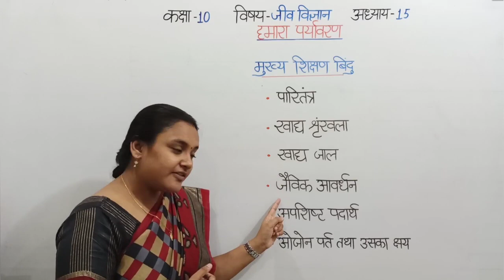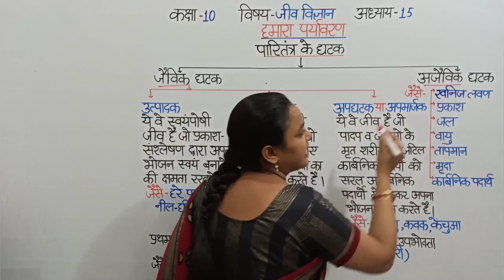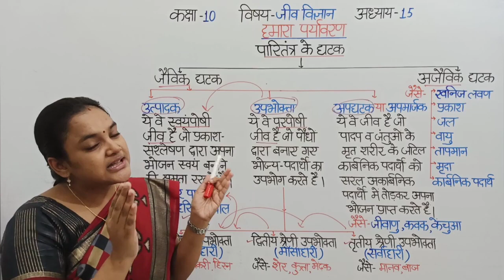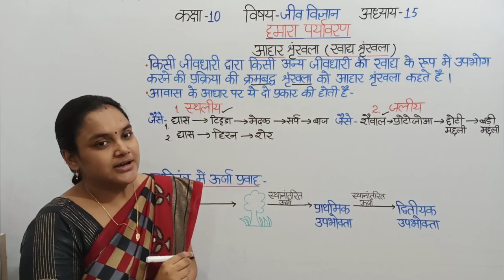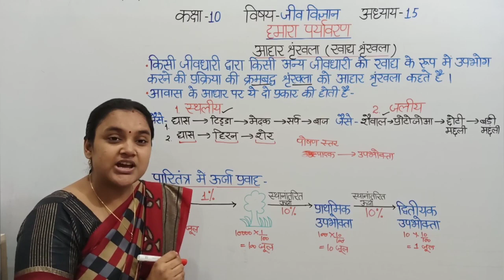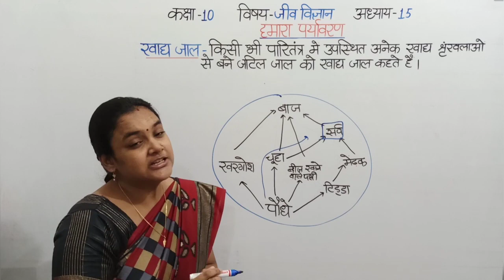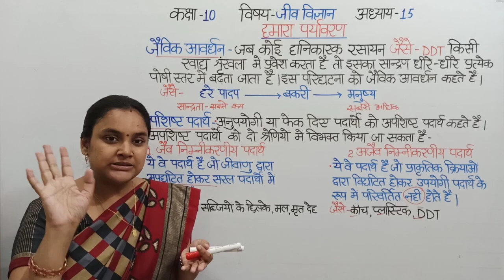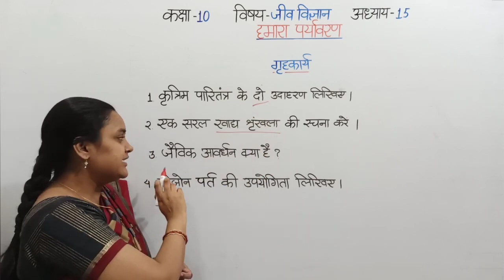Class10 हमारा पर्यावरण (1)